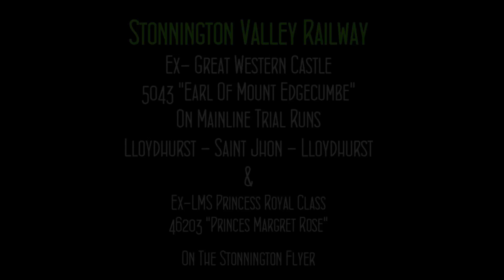THE EARLS MAINLINE TRIALS & MORE!!! (Railways)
A Short Video Of The AMRA Juniors Session On 18.2.17 With Many Movements From Mainline Tests To Pick-up Goods.
History Of 5043 "Earl Of Mount Edgcumbe":
Ex Great Western Castle Class Number 5043 Was Built In 1936 At The GWR Swindon Works Under The Name "Barbury Castle" And Was Renamed To "Earl Of Mount Edgecumbe" In September 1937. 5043 Was Withdrawn From Service In December 1963 And Was Rescued In 1973 And Stored At Tyseley Locomotive Works And Moved Under Its Own Power Once More In October 2008.

Filmed With:
ThebusofdoomFSX
Comeng998